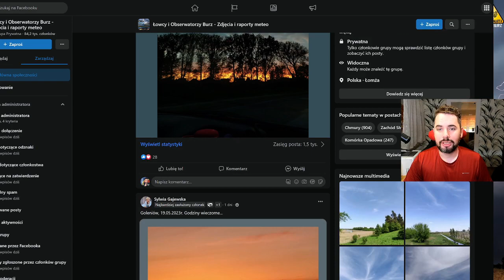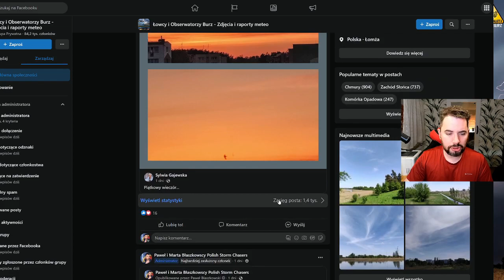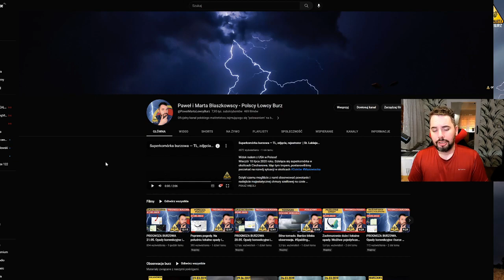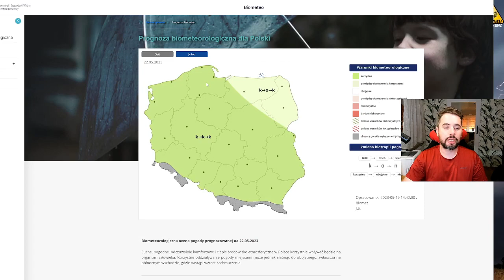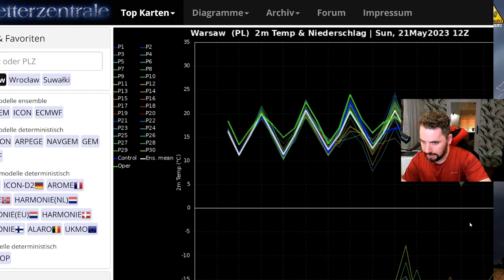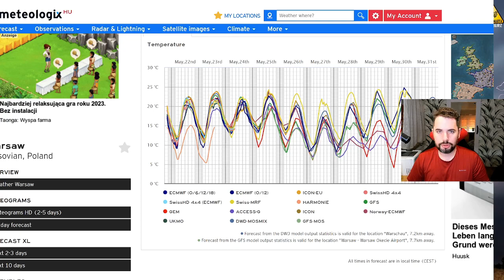Słonecznie i ciepło. Pył saharyjski. Konwekcja. Opady. Prognoza pogody na 22.05 NAPISY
00:00 Wstęp
04:00 Podsumowanie ostatniej doby
06:00 Sytuacja baryczna
08:40 Zachmurzenie / opady - Prognoza na noc i kolejny dzień
10:30 Temperatury - Prognoza na noc i kolejny dzień
13:30 Kolejne dni